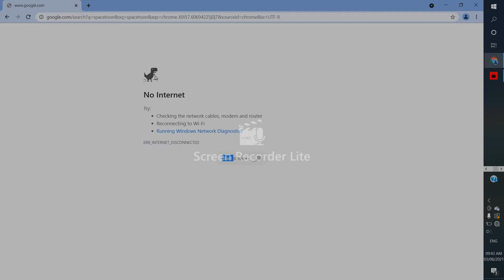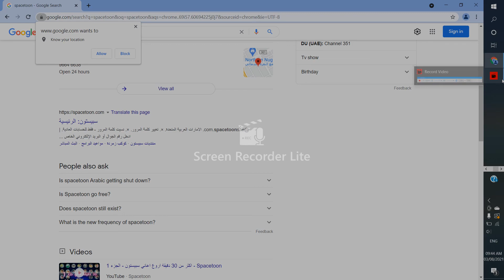D3 Of Super September 2021: Asking when will spacetoon close down